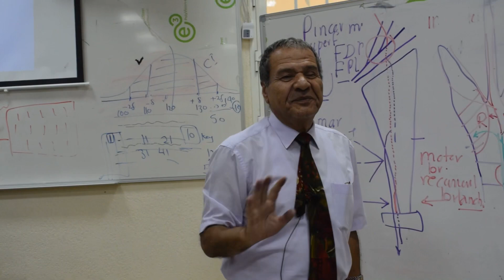Anatomy - Wrist and hand region - P.Wagih - Part 5